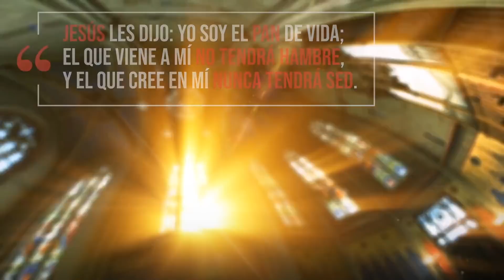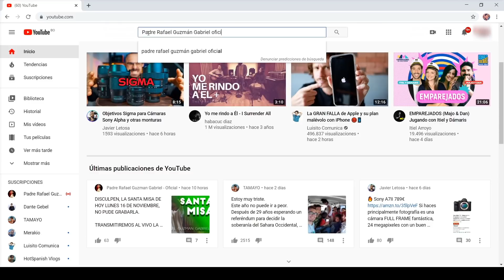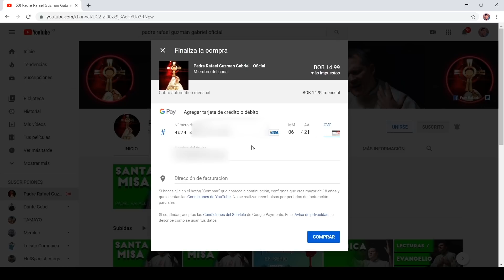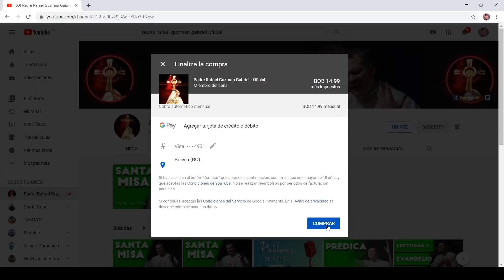Señor, destruye todo - Santa Misa - Miércoles 24 de Febrero